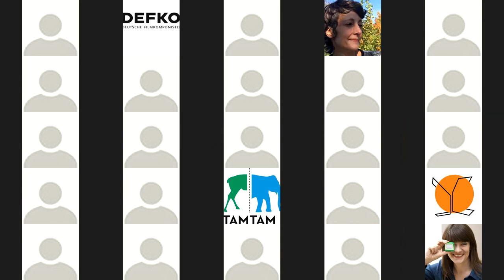PQF Quotenkongress - Müssen wir noch mehrere Hundert Jahre auf Gleichberechtigung warten?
Fragestunde: Politiker*innen werden von den anwesenden Initiativen und Publikum gefragt, wie unsere Forderungen vorwärts gebracht werden können. Wird die Ampelkoalition genug für uns tun? Und wie können die Pro Quote Initiativen und die Frauen*organisationen Frauen* im Bundestag unterstützen?

Teilnehmerinnen u.a.:
Frau Leni Breymaier, MdB, SPD
Frau Ricarda Lang, stellvertretende Bundesvorsitzende und frauenpolitische Sprecherin von Bündnis 90/Die Grünen.
Frau Elisabeth Motschmann, ehemalige MdB, CDU
Heidi Reichinnek, MdB. Frauenpolitische SprecherinFraktion DIE LINKE.

Gefördert vom Bundesministerium für Familie, Senioren, Frauen und Jugend.